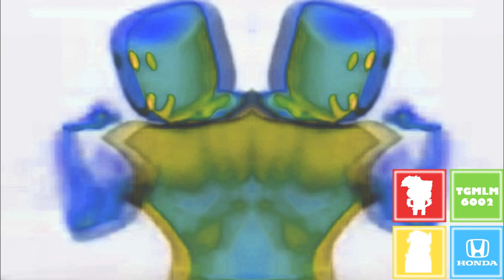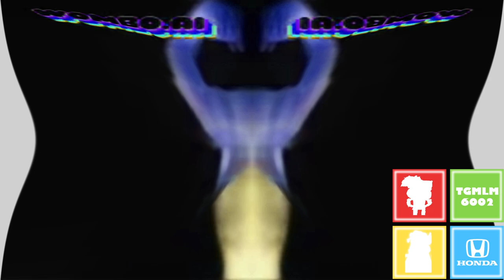Preview 2 Buff Roblox Noob Deepfake Effects Extended